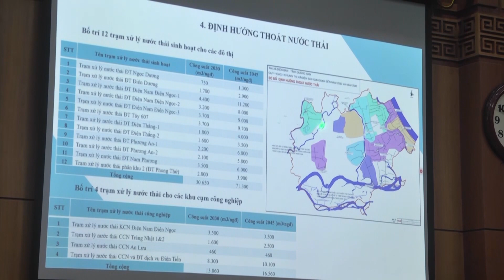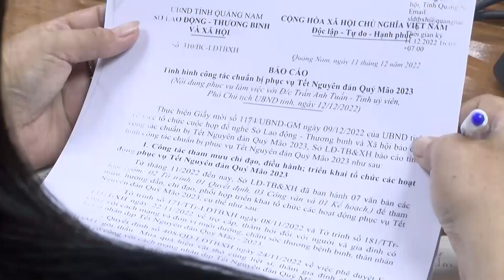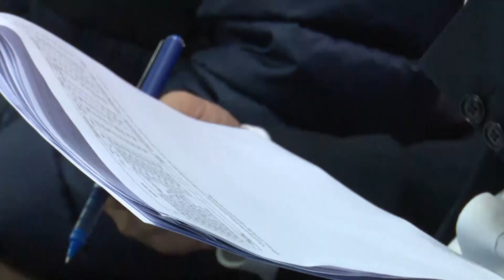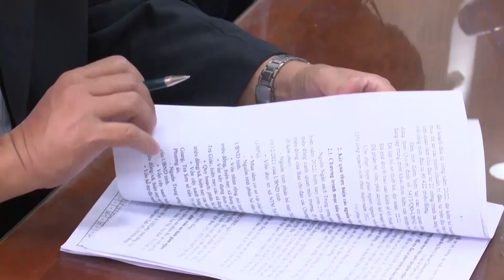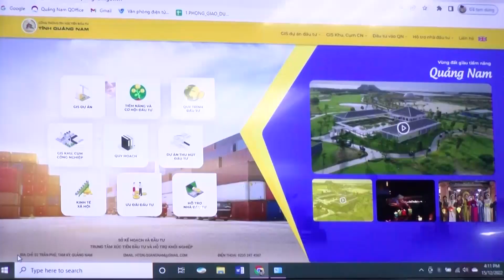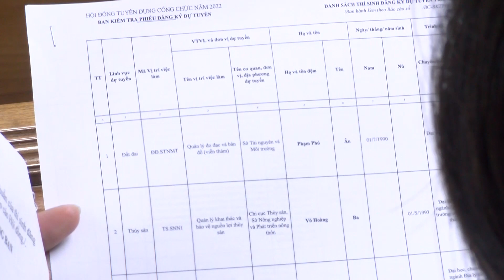BẢN TIN TỔNG HỢP || Xuất bản ngày 16.12.2022